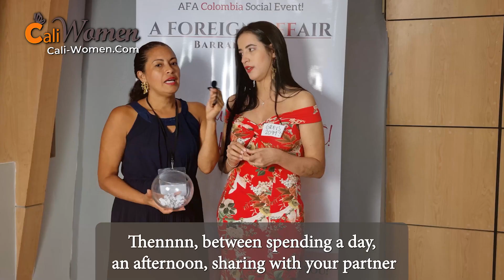Colombian Women WORK Your IMAGINATION Latina Dating Desires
Colombian dating platforms centered around Latinas might have contributed to the decrease in men's interest in domestic romance. As the availability of romantic options within their home country decreases significantly, many bachelors are aligning their goals with "passport bros"—a tribe of men who travel overseas in search of more traditional relationships with foreign women—increasingly drawn to seeking their perfect Latina match in cities like Cali, Colombia.

Single foreign guys embark on solo travel to Cali for a chance to meet beautiful Colombian girls who share a common goal: seeking genuine, lasting relationships. However, one can't simply rely on a cold approach as most Latinas are generally shy. Additionally, while applying nightgame in the bustling Colombia nightlife may be one of the most fun and exciting ways to meet a Colombiana, it's challenging to distinguish between Latinas who are simply having fun and those with insidious intentions towards visiting foreigners. Daygame, on the other hand, can be a relatively safer option. Yet, many foreigners don't know where to begin their search.

Thankfully, foreigners visiting Colombia with the purpose of finding a serious relationship can collaborate with dating agencies dedicated to promoting intercultural relationships through matchmaking. Latina matchmakers act as Cupid, helping alleviate the overall process by providing interpretation, offering sound advice to prevent cross-cultural conflicts, and selecting a potentially suitable match among 100+ Colombian women during personal introductions.

If there's even a small chance of finding your life partner in Colombia, would you let it slip away? Many good men like you are just a click away from meeting a marriage minded Latina to spend the rest of their life with. Nothing happens unless you take a chance. Ace live interactions with Colombian women by enlisting Latina matchmakers to help your dream of lasting connections come true.

Chapters:

00:00 Latina Desires Genuine Love
00:19 Meet Colombiana Greis 209137
02:29 Latinas Perfect Relationship
03:20 How to Date Colombian Women